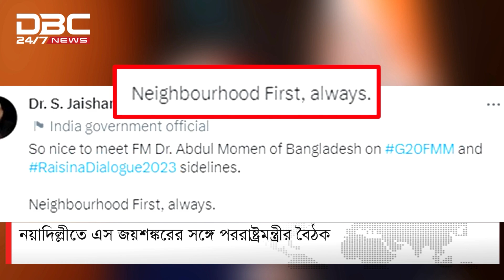নয়াদিল্লীতে এস জয়শঙ্করের সঙ্গে পররাষ্ট্রমন্ত্রীর বৈঠক | DBC NEWS